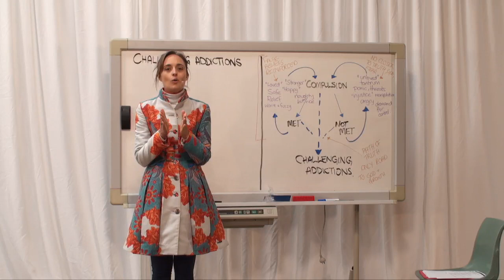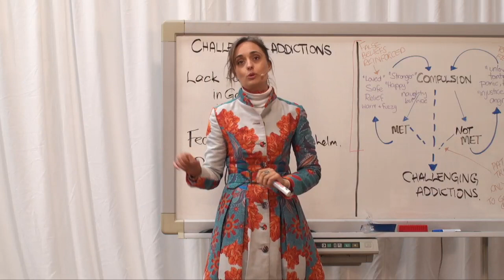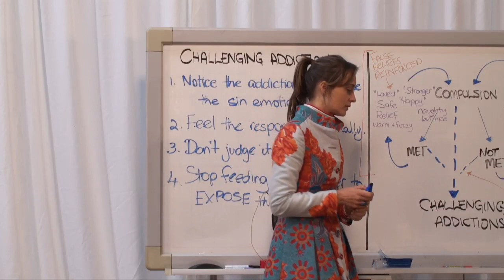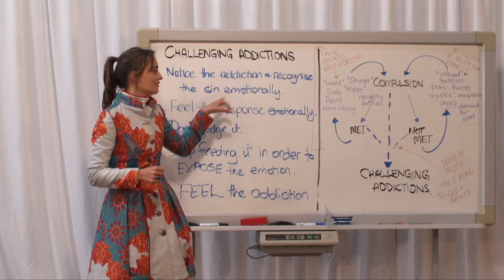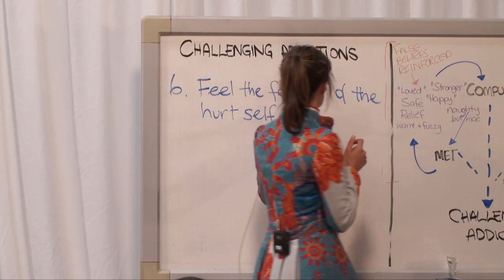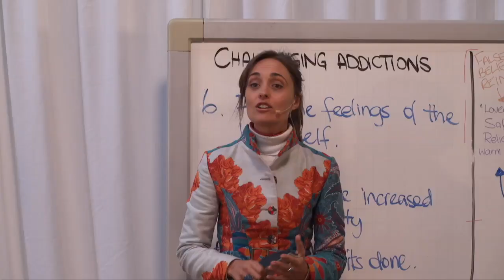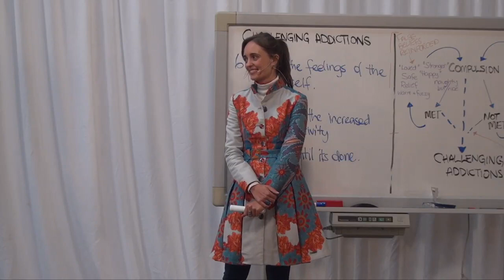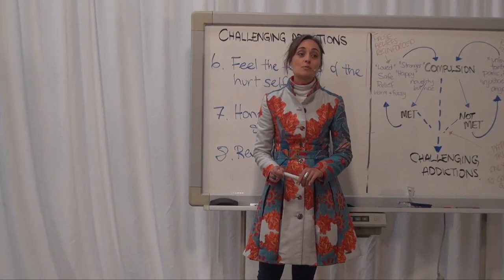20140714 Challenging Addictions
Mary presents practical information about how to challenge addictions, and the importance of doing so if we wish to grow in love. If purposeful steps are not taken to challenge addictions then we will definitely stagnate in our relationship with God. This is one of the main reasons why people do not progress towards God.